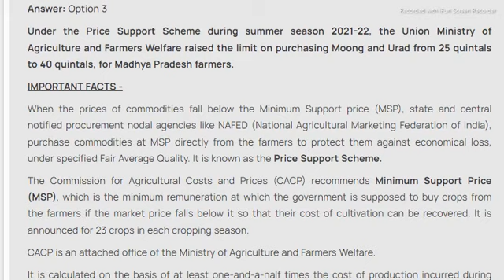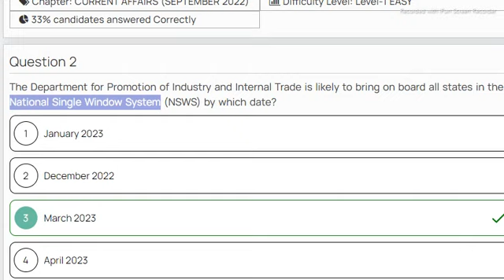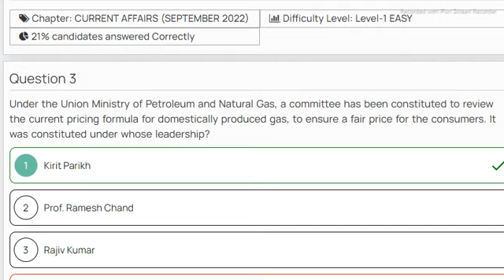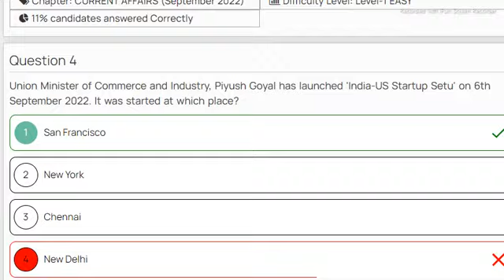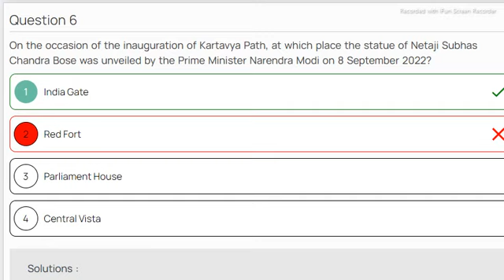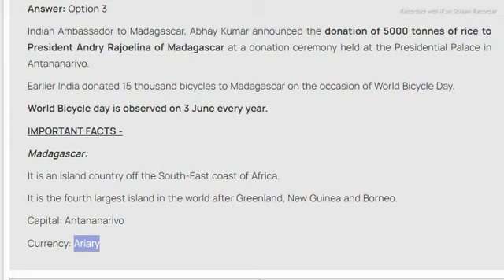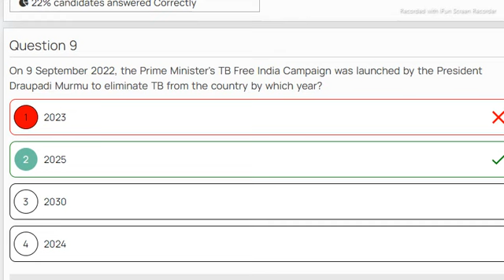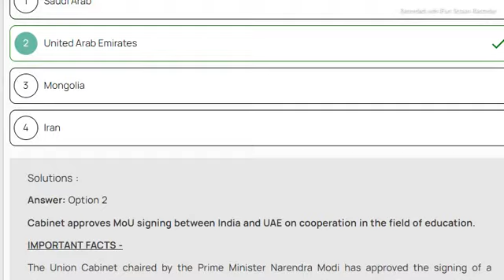Gk@Ga all online exam ke liye